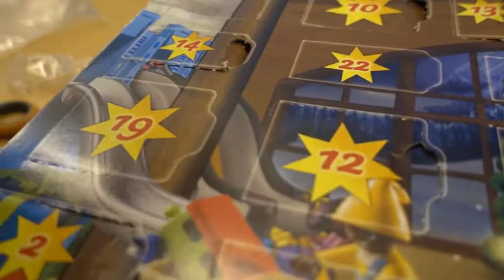ADVENTSKALENDER PLAYMOBIL 19 DECEMBER 2020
Welkom op ons kanaal, vandaag pakken we het cadeautje 19 uit. Ben je ook benieuwd wat er in onze Adventskalender zit van Playmobil ? Kijk snel onze video.